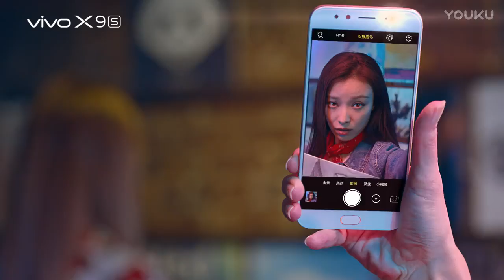Vivo X9S and X9S Plus Commercial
Song:
A Girl I Didnt Know - Andrew Bojanic / Elizabeth Hooper / Marc Robillard